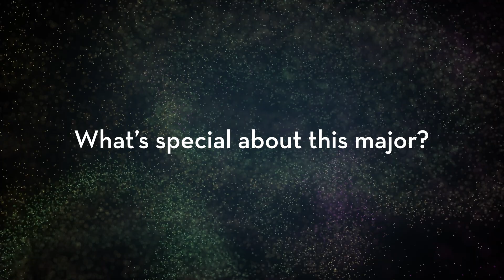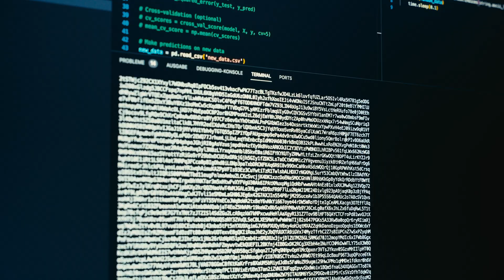Neuroscience major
Learn more about the neuroscience major in the College of Biological Sciences at the University of Minnesota.